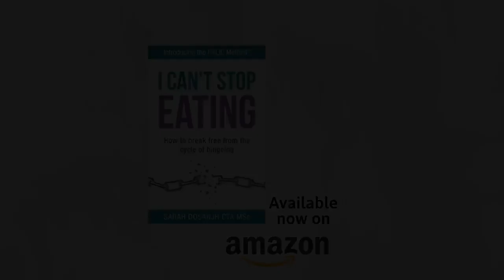Binge Eating Recovery Story – Zoe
In this video I interview Zoe Klein about her struggle with binge eating and how she recovered. Zoe talks about diagnosing herself with food addiction and then discovering this wasn't true. She talks about reintroducing fear foods, body image and what life looks like post-recovery.